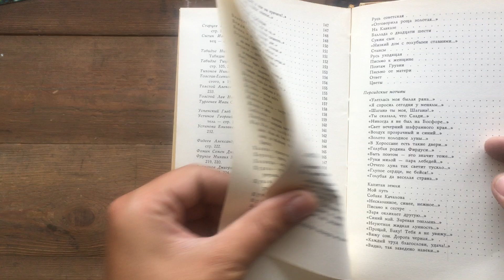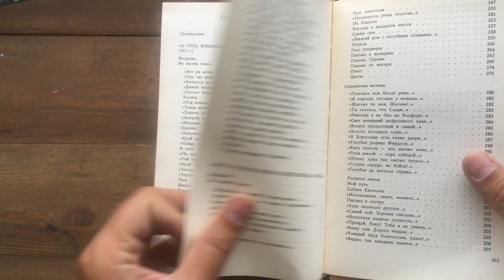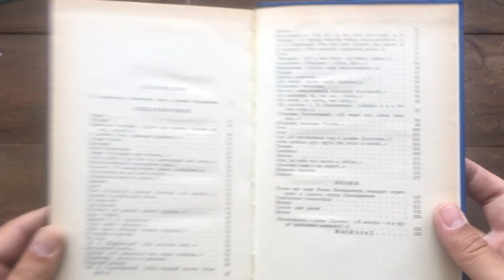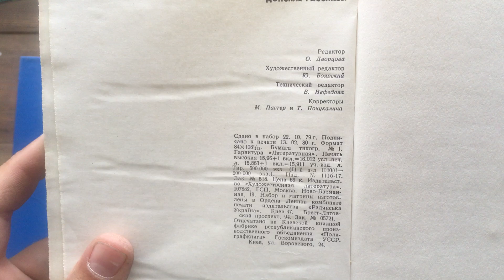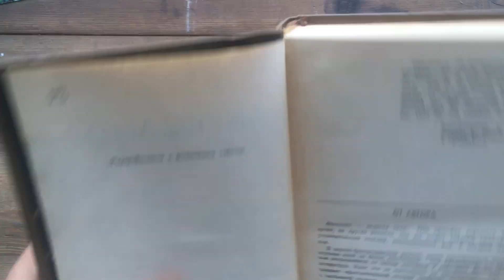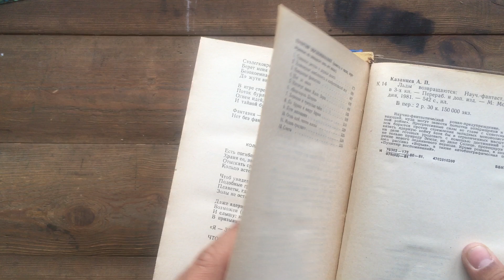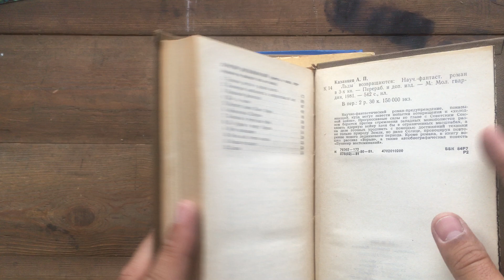Книги у макулатурі (Есенин, Гоголь, Чехов, Шолохов, Лермонтов, Казанцев)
Всі книги з відео продаються. Якщо Вас зацікавила, будь яка з книг, пишіть у вайбер або телефонуйте (№ вказаний у описі каналу). Або пишіть у коментарі під відео.

Книги приймаю у м.Хмельницький, хто бажає позбутися книг, звертайтеся (приїжаю, важу, забираю)

На відео представлено 7 книг:

1. С.Есенин - Плеск голубого ливня (Москва "Молодая гвардия" 1978) 2-ое изд., серия Школьная библиотека
2. М.Гоголь - Мертвые души (Москва "Недра" 1975)
3. М.Ю.Лермонтов - Стихотворения. Поэмы. Маскарад (Москва "Экономика" 1975)
4. М.Ю.Лермонтов - Стихотворения. Поэмы. Маскарад (Москва "Экономика" 1975)
5. Михаил Шолохов - Донские рассказы (Москва "Художественная литература" 1980)
6. А.П.Чехов - Повести и рассказы (Киев "Дніпро" 1985)
7. А.Казанцев - Льды возвращаются (Москва "Молодая гвардия" 1981) Перер. и доп. изд. / Научно-фантастический роман